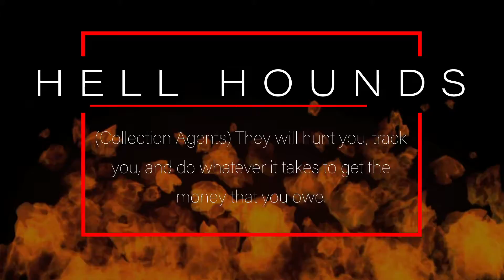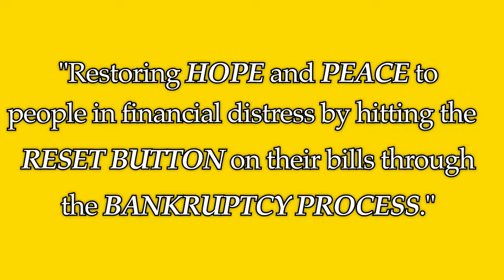THE DEVIL FILED A LAWSUIT | THE NIGHTMARE BEGINS | PART 3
When a creditor files a lawsuit, what can you do? You might feel Trapped, Hopeless, and Afraid! Join me, Greg Niblock Bankruptcy Attorney at Law, as we go through the Devil Filed a Lawsuit series. Together, we will find a way to defeat the Devil, through the Bankruptcy Process!